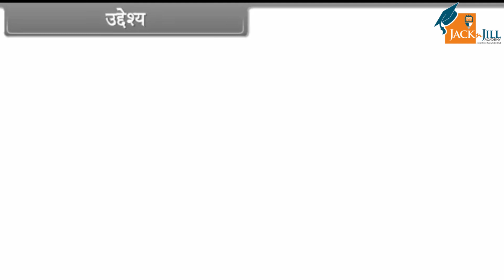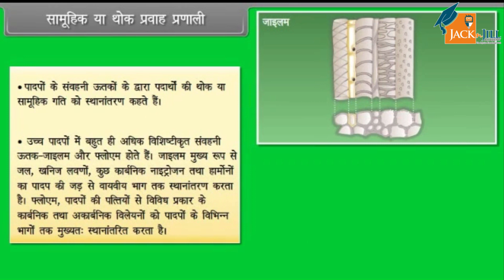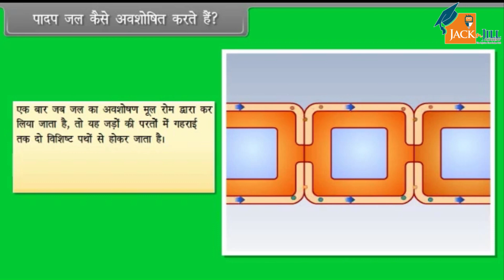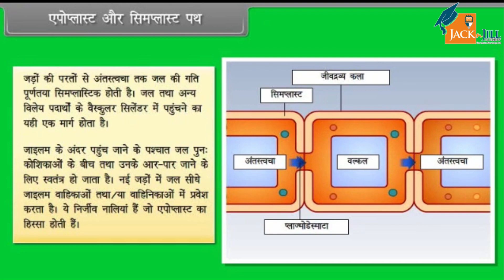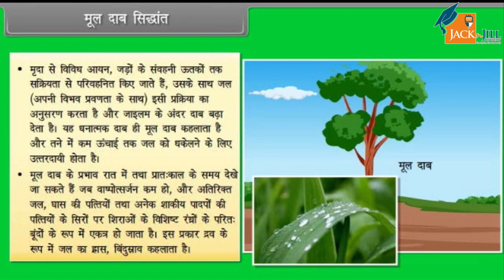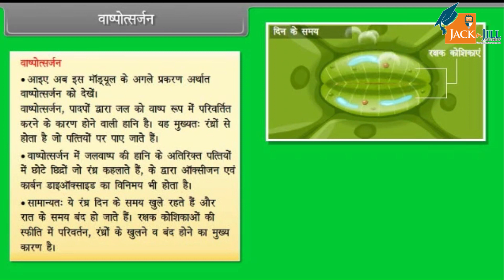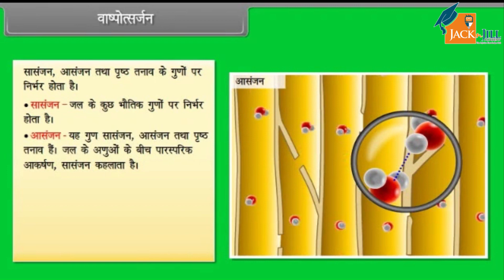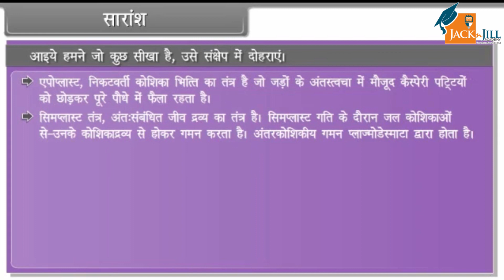पानी की लंबी दूरी का परिवहन || कक्षा - 11 || जीवविज्ञान || ANIMATED VIDEOS || HINDI VERSION